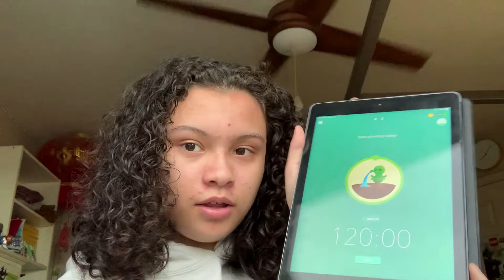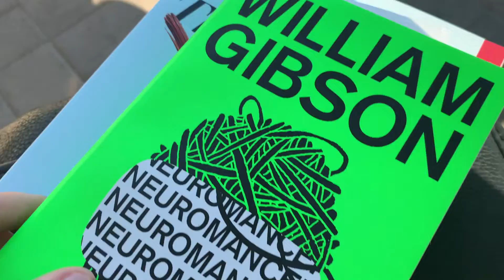starting 2021 off RIGHT (part two!)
hello! here's part two of my attempt at "starting 2021 off right," which includes writing, reading, youtube, and school, all mashed into one, to try and keep my current lifestyle sustainable. enjoy!

TIMESTAMPS:
0:00 - intro
1:47 - wednesday
6:26 - thursday
11:44 - friday
16:26 - saturday
21:29 - recap/outro